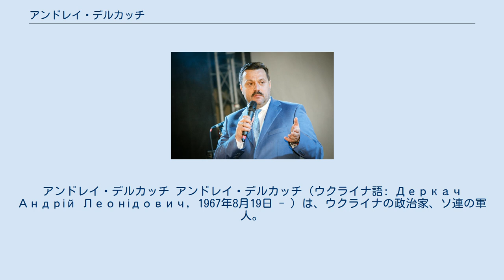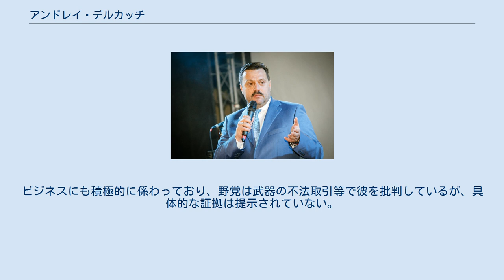アンドレイ・デルカッチ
アンドレイ・デルカッチ アンドレイ・デルカッチ（ウクライナ語: Деркач Андрій Леонідович, 1967年8月19日 - ）は、ウクライナの政治家、ソ連の軍人。
労働ウクライナ党議長。
レオニード・デルカッチの息子。
デルカッチ家は、元大統領レオニード・クチマと親密に交際しており、アンドレイの言葉によれば、「クチマ家で育ち・・・彼の膝の上に座った」という。
 ドニプロペトロウシク市出身。
1989年、クルイロフ元帥名称ロケット軍ハリコフ高等軍事指揮・技術学校を卒業。
戦略ロケット軍ペルヴォマイスク師団で勤務。
 1993年、ロシア保安省アカデミーを卒業し、ウクライナ保安庁（SBU）ドニプロペトロウシク州局に勤務。
その後、「プリドニプロヴィヤ」協会副総裁。
1994年、大統領監督庁副長官に任命。
1996年、対外経済問題担当大統領顧問、その後、首相第一補佐官となる。
1994年と1999年の大統領選挙では、クチマを支持した。
 1998年、スームィ州から最高会議代議員に選出、国家予算問題委員会の委員。
議会では、会派間議員団体「ロシアと共に欧州へ」（32人）を率いた。
 2000年、「労働ウクライナ」党を創設し、政治執行委員会議長となる。
 2002年3月の議会選挙において、労働ウクライナ党は、「統一ウクライナのために」ブロックに入った。
 妻帯、3女を有する。
 三等「功績に対する」勲章を受章。
ウクライナ正教会から聖ウラジーミル勲章を授与。
 財団「我が未来」共同議長。
ビジネスにも積極的に係わっており、野党は武器の不法取引等で彼を批判しているが、具体的な証拠は提示されていない。